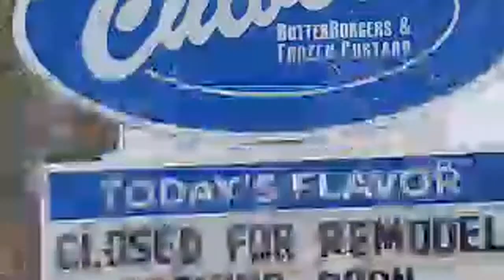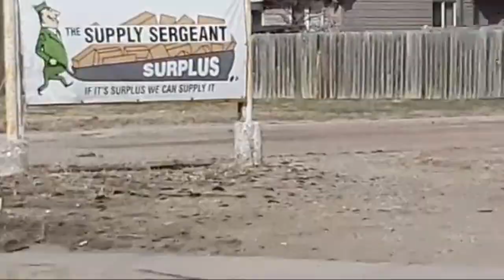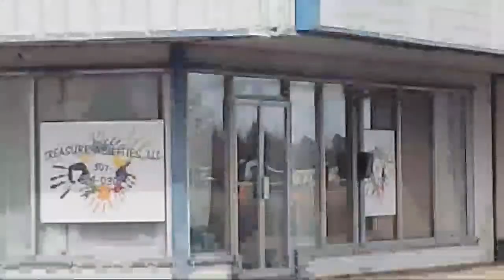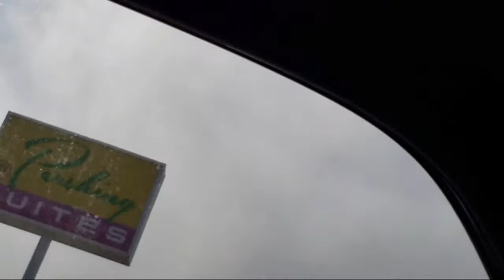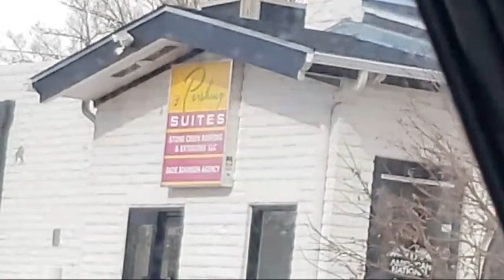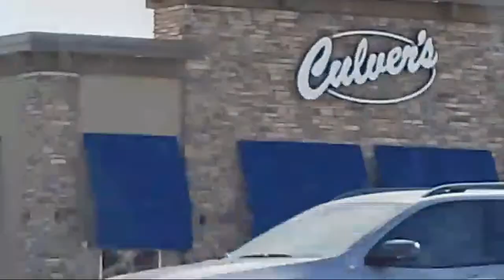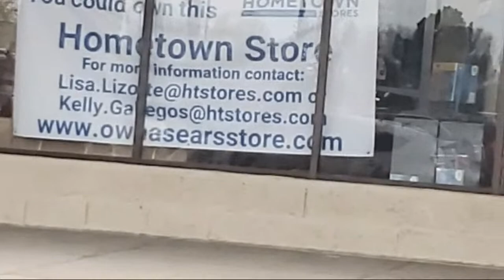Retail Update Cheyenne - Driving Live Stream (Cheyenne, WY)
Live, updated/current events look at RETAIL-related projects in Cheyenne!

Tier 3 - Steve K.
Tier 2 - Robin C.
Tier 1 - Jack L., Christopher S.
▶️ This video further explains why I do what I do: [Video link coming soon!]

🕒 Chapters (Bolded Items are important/directly retail-related):
0:00 Fighting live apps
3:53 Where we're going/Reading chat
6:23 𝐖𝐡𝐞𝐫𝐞 𝐰𝐞'𝐫𝐞 𝐬𝐭𝐚𝐫𝐭𝐢𝐧𝐠, 𝐒𝐓𝐀𝐆 𝐂𝐎𝐍𝐕𝐄𝐍𝐈𝐄𝐍𝐂𝐄 𝐂𝐎𝐑𝐍𝐄𝐑 𝐃𝐄𝐌𝐎𝐋𝐈𝐒𝐇𝐄𝐃
9:49 Why driving streams likely to shift to biking streams
10:04 𝐃𝐨𝐦𝐢𝐧𝐨𝐞'𝐬/𝐙𝐢𝐠𝐠𝐢𝐬 𝐂𝐨𝐟𝐟𝐞𝐞 𝐟𝐫𝐦𝐫 𝐓𝐚𝐜𝐨 𝐉𝐨𝐡𝐧𝐬. 𝐀𝐥𝐬𝐨 𝐎𝐥𝐝 𝐬𝐜𝐡𝐨𝐨𝐥 𝐩𝐢𝐳𝐳𝐚 𝐡𝐮𝐭
13:15 Transparency is key

15:00 𝐂𝐮𝐥𝐯𝐞𝐫𝐬 𝐃𝐞𝐥𝐥 𝐑𝐚𝐧𝐠𝐞 𝐜𝐥𝐨𝐬𝐞𝐝 𝐟𝐨𝐫 𝐫𝐞𝐦𝐨𝐝𝐞𝐥
15:38 𝐂𝐫𝐮𝐦𝐛𝐥 𝐂𝐨𝐨𝐤𝐢𝐞𝐬 𝐜𝐨𝐦𝐢𝐧𝐠 @ 𝐟𝐨𝐫𝐦𝐞𝐫 𝐅𝐫𝐨𝐧𝐭𝐢𝐞𝐫 𝐌𝐚𝐥𝐥 𝐀𝐓&𝐓
17:28 𝐃𝐫𝐢𝐯𝐢𝐧𝐠 𝐛𝐲 𝐨𝐫𝐢𝐠. 𝐂𝐡𝐞𝐲𝐞𝐧𝐧𝐞 𝐂𝐮𝐥𝐯𝐞𝐫𝐬
19:10 *Businesses have Dell Range addresses, not Powderhouse/Aviation Dr address
19:57 *Taco Bell
20:24 My GUESS: Where Barnes & Noble will temp. move
21:41 𝐒𝐭𝐨𝐩𝐩𝐢𝐧𝐠 𝐛𝐲 𝐁𝐚𝐫𝐧𝐞𝐬 & 𝐍𝐨𝐛𝐥𝐞, Reading live chat, 𝐍𝐚𝐭𝐮𝐫𝐚𝐥 𝐆𝐫𝐨𝐜𝐞𝐫𝐬 𝐏𝐥𝐚𝐧𝐬
23:54 𝐅𝐞𝐫𝐧𝐚𝐧𝐝𝐨𝐬 𝐌𝐞𝐱𝐢𝐜𝐚𝐧 𝐆𝐫𝐢𝐥𝐥 𝐂𝐋𝐎𝐒𝐄𝐃 (𝐟𝐫𝐦𝐫 𝐁𝐊)
25:14 I discovered old photo of Dell Range KMRT
26:00 G𝐥𝐚𝐧𝐜𝐞 𝐚𝐭 𝐭𝐡𝐞 𝐧𝐞𝐰 𝐃𝐞𝐥𝐥 𝐑𝐚𝐧𝐠𝐞 𝐓𝐚𝐜𝐨 𝐁𝐞𝐥𝐥, my mini rant
27:15 When'll Dutch Bros be built? Maybe why Rolandos closed
28:41 Is the old Natural Grocers closing?
29:47 Biking better than driving. *Vertical video, not horizonal

30:15 𝐍𝐞𝐰 𝐌𝐚𝐭𝐭𝐫𝐞𝐬𝐬 𝐅𝐢𝐫𝐦: 𝐅𝐢𝐫𝐬𝐭 𝐂𝐡𝐞𝐲𝐞𝐧𝐧𝐞 𝐬𝐭𝐨𝐫𝐞
31:02 Figuring out what's next. Reading chat
37:09 𝐅𝐞𝐝𝐄𝐱 𝐎𝐟𝐟𝐢𝐜𝐞 𝐂𝐡𝐞𝐲𝐞𝐧𝐧𝐞 𝐫𝐞𝐥𝐨𝐜𝐚𝐭𝐞𝐝
38:12 I need good way to stream on bike
38:54 All Cheyenne Exxon Stations now Sinclair
39:29 I can't do everything
40:15 How to turn right (driving)
41:20 𝐓𝐨𝐦𝐦𝐲'𝐬 𝐄𝐱𝐩𝐫𝐞𝐬𝐬 𝐂𝐚𝐫 𝐖𝐚𝐬𝐡 𝐛𝐞𝐢𝐧𝐠 𝐛𝐮𝐢𝐥𝐭 and a rant
43:34 Where Freddy's is supposed to be; Rant: remembering dates

45:02 Runza coming to Cheyenne
47:02 𝐓𝐡𝐞 𝐒𝐮𝐩𝐩𝐥𝐲 𝐒𝐞𝐫𝐠𝐞𝐚𝐧𝐭 𝐜𝐥𝐨𝐬𝐢𝐧𝐠
48:30 Would you get an E-Bike? Also Cheyenne's 7-Elevens
51:02 𝐍𝐞𝐰 𝐀𝐩𝐚𝐫𝐭𝐦𝐞𝐧𝐭𝐬 near 𝐁𝐫𝐞𝐞𝐳𝐞 𝐓𝐡𝐫𝐮
52:53 Rollin 50s Diner; I don't have the best streaming setup
54:00 T-Bird Dr: CJHS + EHS; Also, confusing roundabout rant
56:02 Need MORE DUTCH BIKE LANES
56:39 The Food Truck Stop, old CJHS
58:06 Pershing Plaza
58:16 𝐑𝐄𝐓𝐑𝐎 𝐓𝐚𝐜𝐨 𝐁𝐞𝐥𝐥 𝐧𝐨𝐰 𝐫𝐞𝐩𝐥𝐚𝐜𝐞𝐝 𝐛𝐲 𝐨𝐟𝐟𝐢𝐜𝐞𝐬! 𝐓𝐡𝐞 𝐏𝐞𝐫𝐬𝐡𝐢𝐧𝐠 𝐒𝐮𝐢𝐭𝐞𝐬
59:59 I need a secondary phone. More of Pershing TB

1:03:18 A 2nd look @ Pershing Suites, frmr TB
1:04:29 𝐒𝐨𝐦𝐞𝐭𝐡𝐢𝐧𝐠 𝐡𝐚𝐩𝐩𝐞𝐧𝐢𝐧𝐠 𝐚𝐭 𝐨𝐥𝐝 𝐌𝐨𝐧𝐭𝐠𝐨𝐦𝐞𝐫𝐲 𝐖𝐚𝐫𝐝
1:05:28 I BIKED to Cheyenne's DMV! Avg'd 24.1 MPH
1:07:16 It's not like there's nothing in Cheyenne
1:08:54 Crazy Driver--WE NEED DUTCH BIKE LANES ASAP
1:10:12 𝐂𝐡𝐞𝐲𝐞𝐧𝐧𝐞'𝐬 𝟐𝐍𝐃 𝐂𝐔𝐋𝐕𝐄𝐑𝐒, 1st 𝐓𝐡𝐞 𝐇𝐮𝐦𝐚𝐧 𝐁𝐞𝐚𝐧
1:13:45 When you crave Culvers; Rant

1:15:31 May do Holliday Park video
1:16:43 Rodolfos Lincolnway STILL OPEN
1:17:27 Arbys, Carls Jr/Hardees, Roadwork, Sinclair [Lincolnway]
1:20:51 𝐀𝐭𝐥𝐚𝐬 𝐌𝐨𝐭𝐞𝐥 𝐚𝐧𝐝 𝐇𝐢𝐭𝐜𝐡𝐢𝐧𝐠 𝐏𝐨𝐬𝐭 𝐈𝐧𝐧 𝐔𝐩𝐝𝐚𝐭𝐞 [𝐍𝐎𝐓 𝐀𝐋𝐁𝐀𝐍𝐘!]
1:24:18 𝐓𝐫𝐞𝐬 𝐀𝐦𝐢𝐠𝐨𝐬 𝐟𝐨𝐫𝐦𝐞𝐫 𝐃𝐞𝐧𝐧𝐲𝐬/𝐕𝐢𝐥𝐥𝐚𝐠𝐞 𝐈𝐧𝐧
1:27:03 An old Phillips 66 Gas station
1:28:34 Biking NE on Southwest Drive is FUN
1:31:54 Bet you never saw a bike here: Cheyenne's DDI @ I-25.

1:33:59 𝐁𝐢𝐬𝐡 𝐑𝐕 𝐍𝐄𝐖 𝐥𝐨𝐜𝐚𝐭𝐢𝐨𝐧
1:35:38 Biking on College Dr is overall VERY UNSAFE/No other options
1:36:41 IMO, 4:3 is BEST aspect ratio, 16:9 Horizontal/wide screen is 2nd best
1:37:52 Southwest Dr/College Dr stoplight: WASTE/MONEY
1:38:45 Actually, cell tower is there, it's further back than I looked
1:40:07 𝐍𝐞𝐰 𝐑𝐞𝐬. 𝐀𝐫𝐞𝐚: 𝐇𝐚𝐫𝐦𝐨𝐧𝐲 𝐕𝐚𝐥𝐥𝐞𝐲
1:42:03 What kind of bike you got?
1:43:05 Thoughts on biking; AND Triumph HS, Rossman Elementary
1:44:52 Brent's Restaurant is on the left; former 7-Eleven/Kum n Go

1:45:36 𝐍𝐞𝐰 𝐃𝐞𝐯𝐞𝐥𝐨𝐩𝐦𝐞𝐧𝐭: 𝐒𝐰𝐞𝐞𝐭𝐠𝐫𝐚𝐬𝐬
1:46:21 New Bike/PED underpass
1:46:47 New Bank, teasing @StandbyNews
1:47:49 2nd Kingsoopers to be built! *It's S College Dr and E College Dr.
1:50:21 New Homes!
1:51:07 𝐅𝐮𝐭𝐮𝐫𝐞 𝐊𝐢𝐧𝐠𝐬𝐨𝐨𝐩𝐞𝐫𝐬! PUD Map
1:52:16 WRONG! This's the Village Center. Events Center is east of KS store
1:52:37 The only time College Dr is bike friendly. Soon-to-be Bike Underpass
1:54:12 Giving @StandbyNews a hard time. He's cool--great local news source
1:57:20 Passing by Coca-Cola sign/Fox Farm Rd
1:58:32 This Stoplight got hit by a semi truck
1:59:43 I tried giving Walmart benefit of doubt.

2:01:19 𝐍𝐞𝐰 𝐂𝐚𝐦𝐩𝐬𝐭𝐨𝐨𝐥 𝐑𝐝 𝐁𝐢𝐤𝐞 𝐏𝐚𝐭𝐡
2:04:32 I MADE AN ERROR! I was thinking of Pershing Blvd Connection
2:05:43 𝐍𝐞𝐰 𝐂𝐘𝐒-𝟏𝟑 𝐃𝐚𝐭𝐚 𝐂𝐞𝐧𝐭𝐞𝐫
2:07:35 I realized my Christenson mix-up. This's the new bridge I mentioned
2:11:53 𝐍𝐞𝐰 𝐒𝐢𝐧𝐜𝐥𝐚𝐢𝐫, 𝐀𝐧𝐢𝐦𝐚𝐥 𝐇𝐨𝐬𝐩𝐢𝐭𝐚𝐥, 𝐚𝐧𝐝 𝐔-𝐇𝐚𝐮𝐥
2:17:01 2nd Cheyenne Dollar General
2:17:28 Correcting myself on N, S, E, and W College Dr
2:18:14 Cheyenne Plaza
2:19:18 Sears Hometown, Absolute Flooring frmr Staples? *North Dakota not South
2:22:15 Final thoughts